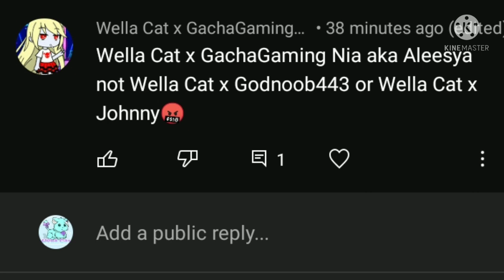End this girl's whole career plz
if this keeps up, imma leave YouTube or something